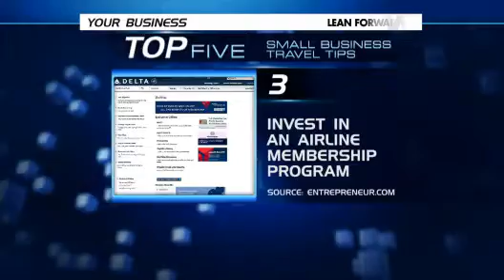Small Business Travel Tips by OPEN Forum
Each week MSNBC's Your Business features experts to share their secrets for improving your business. This week, five ways to make your next business trip less stressful from Entrepreneur.com.